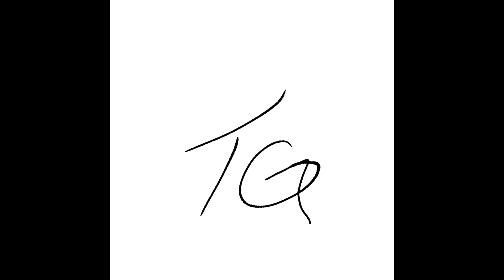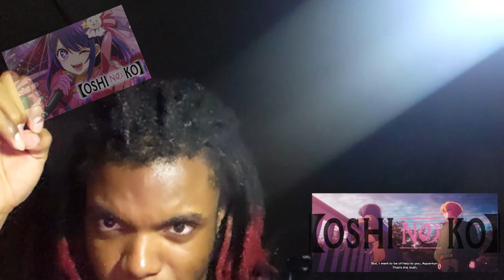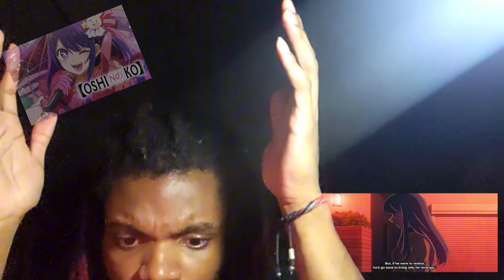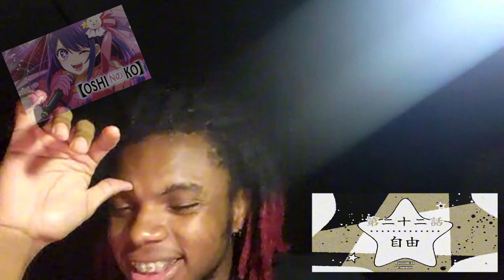Oshi No Ko: Season 2 Episode 11 Reaction || Freedom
It doesn't look like Aqua is going get that much freedom anymore geez...

also crazy ahh reveal